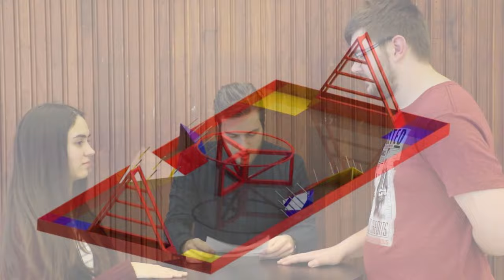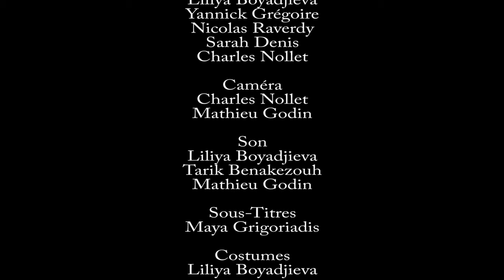Pythagorium CRC 2016 - Collège Bois-de-Boulogne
Après une dure journée d’étude au Collège Bois-de-Boulogne, Carl n’en pouvait plus. Il devait à tout prix se changer les idées avec de la bonne télévision. Que ce soit des nouvelles déplaisantes ou très peu palpitantes, des émissions d’aventuriers, de la télé-réalité de mauvaise qualité, des jeux télévisés beaucoup trop compliqués, des émissions de sports rapportant des nez cassés  ou n’importe quelle autre émission sous-budgétée, Carl voulait juste être diverti.
 Cependant, ce qu’il y a vu l’a troublé… En «zappant» de poste en poste, un complot lui a sauté aux yeux; complot qui implique une certaine équipe de robotique de Bois-de-Boulogne transmettant des messages subliminaux à travers les postes affiliés à CBB Network (Possiblement Collège Bois-de-Boulogne encore selon Carl)… Pourquoi tout cela? Il semble que cette affaire cache une organisation secrète : la CRC, mais cela restera à confirmer…

 After a long day of studying at Collège Bois-de-Boulogne, Carl had enough. He felt the urge to make his mind go to his happy place: good television. Whether it’s some disturbing or boring news broadcast, a show staring pure adventure, reality TV that is pure torture, TV game shows looking more like a lecture, sport shows starring blood and fractures, or whatever else that is so lame people don’t want it on their tape recorder, Carl only wanted to be entertained. However, what he saw that day traumatized him… While swapping channels, a conspiracy popped right in front of his eyes; a conspiracy involving a certain robotics team from Bois-de-Boulogne, sending subliminal images through the different channels affiliated with the CBB Network (Possibly Collège Bois-de-Boulogne according to Carl)… Why all of this? It seems like this mascarade is hiding something much bigger: a secret organisation: the CRC, but no one is sure yet…